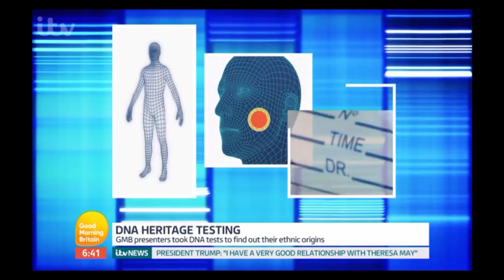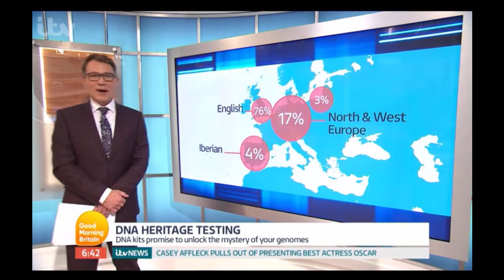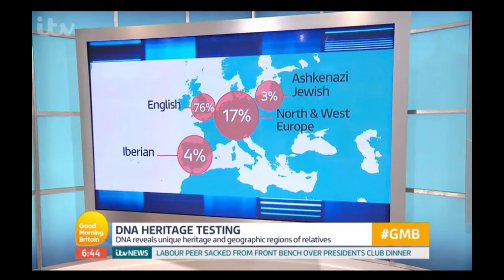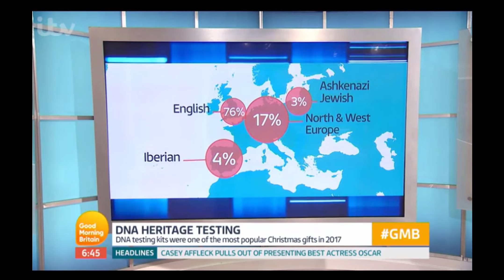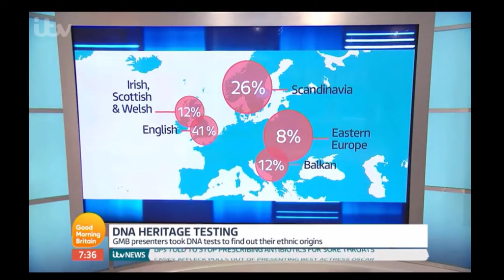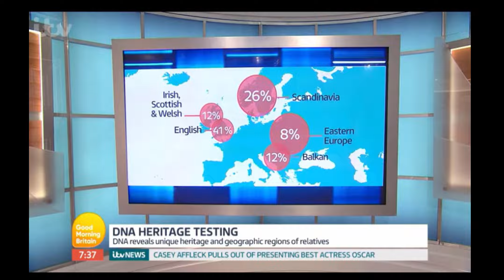Good Morning Britain hosts receive their MyHeritage DNA results live on air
Four hosts on the TV morning show Good Morning Britain, took a MyHeritage DNA test. MyHeritage was invited on to the show to reveal the hosts' results, and to discuss their ethnic origins and family histories. The hosts were inspired and surprised by their results. See how they reacted live on air.